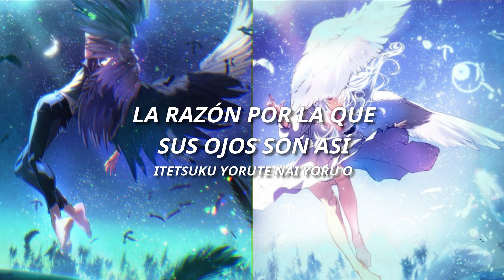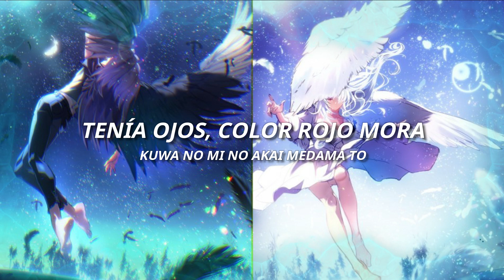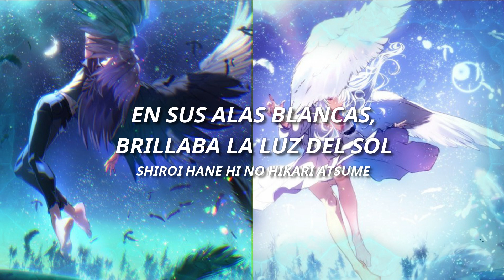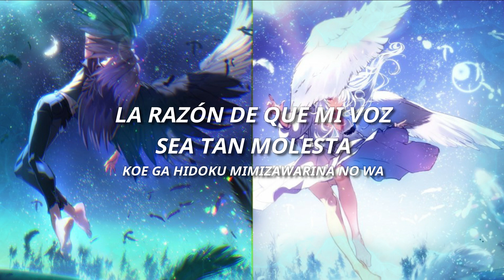Karasu to Hakucho - Amazarashi (Sub Español - Romaji)